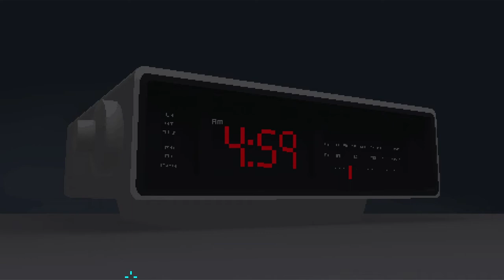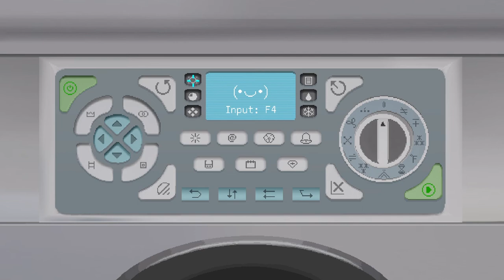Pants Quest Full Gameplay ( Walkthrough)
A classic style adventure game about life and finding your pants. The more our hero tries to find them, the more things seem to spin out of control. The tone is funny but also kind of introspective, following the kind of crappy morning that makes you rethink every decision you’ve ever made while wandering around in your underwear.